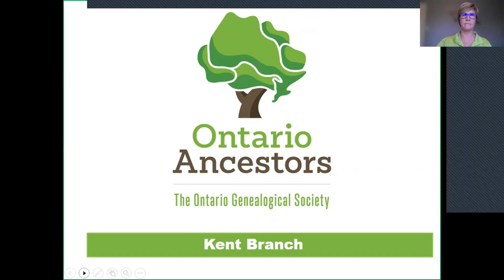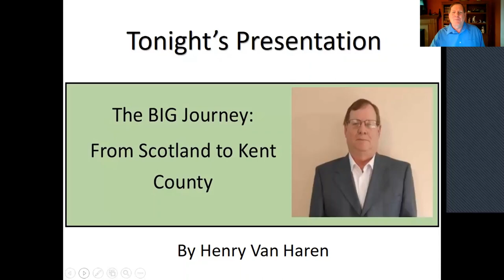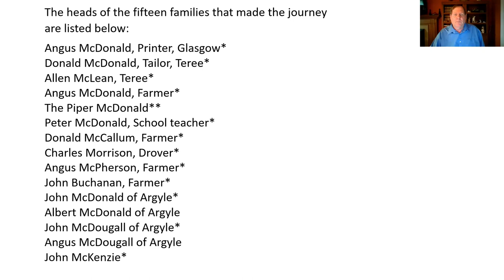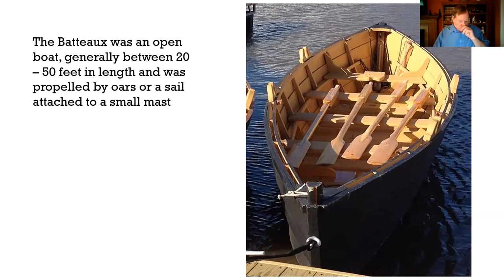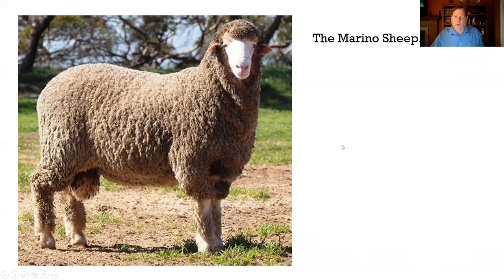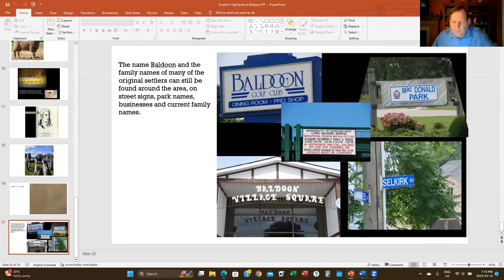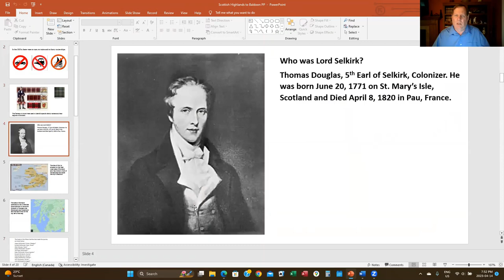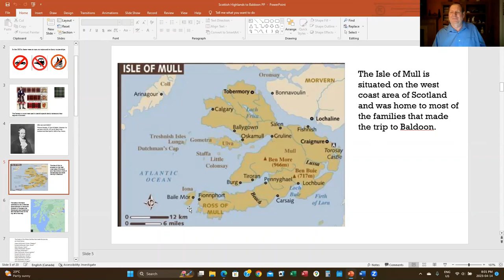Scottish Highlands to Baldoon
Henry Vann Haren tells us of the journey of the 15 Scottish families from the Scottish Highlands to the Baldoon Settlement in Canada.